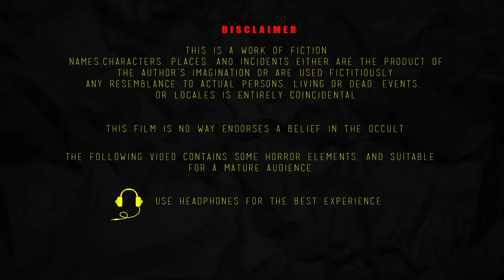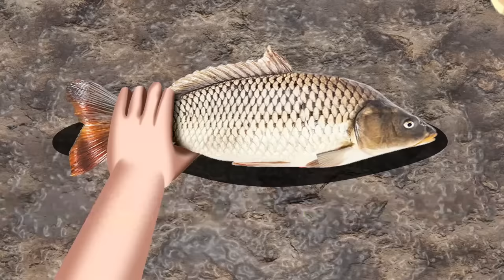కుల్ శేద్ర - KUL SHEDRA | Telugu Horror Story